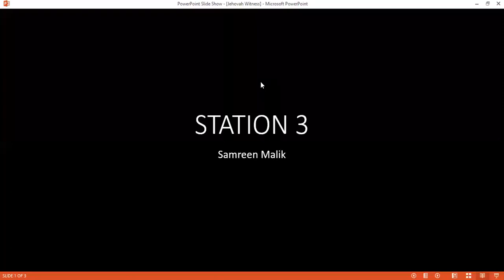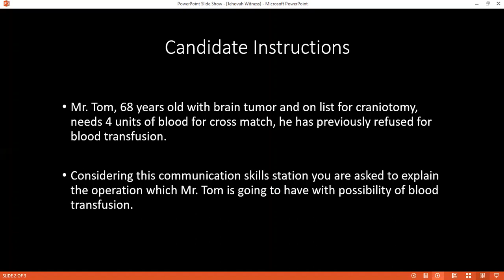COMMUNICATION SKILLS STATION OF JEHOVAH'S WITNESS